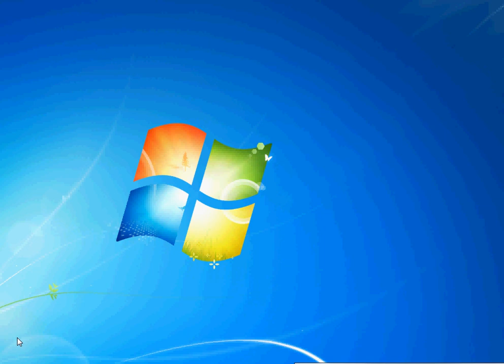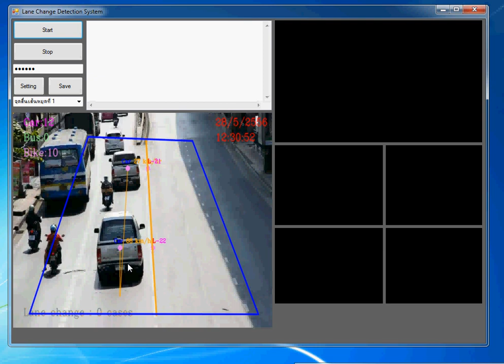โปรแกรมตรวจจับรถวิ่งตัดเส้นทึบอัจฉริยะ ( Smart-LCDS)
Lane Change Detection Software - Using Demo